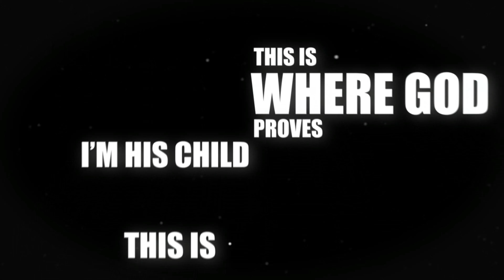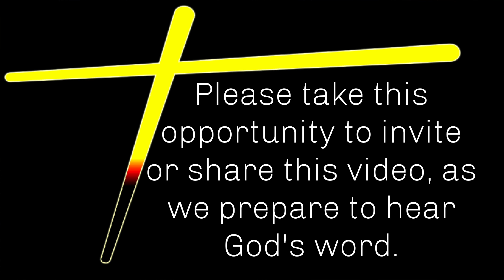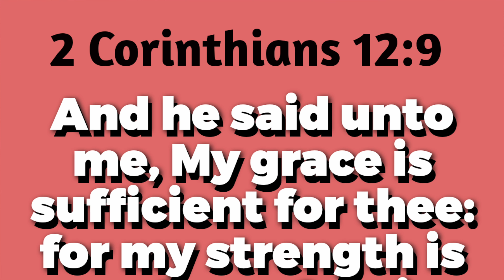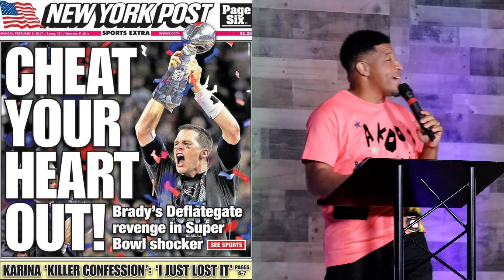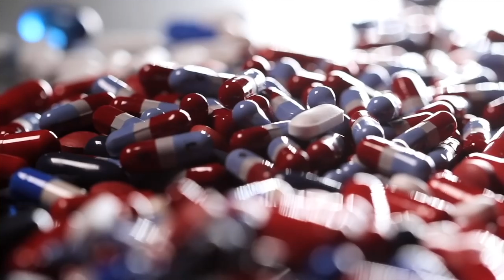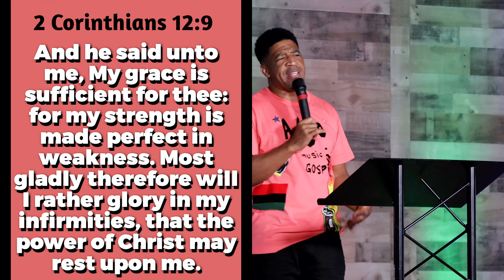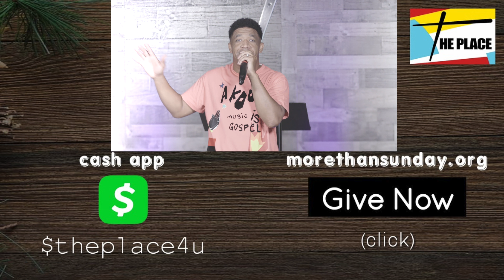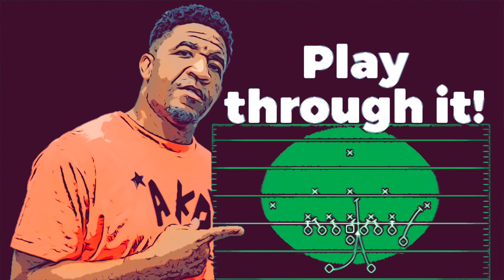PLAY THROUGH IT! - Pastor Dozier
The PLACE encounter - Pastor B. Dozier and the Worship UNIT | The church is not just where you go, but who you are.

Tampa, Florida